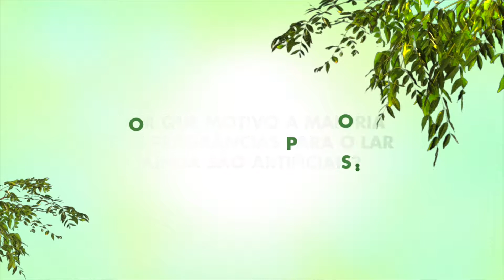ÖPSO: As primeiras fragrâncias para o lar elaboradas com resina natural